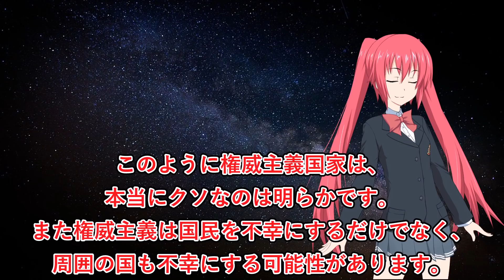中国から学ぶ権威主義国家の欠陥【ゆっくり解説】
自由で開かれた民主主義国家に生まれることができて本当に良かったと思います。　／こんにちは、赤木レイアです。気軽に見られる３分動画を中心に投稿してます。